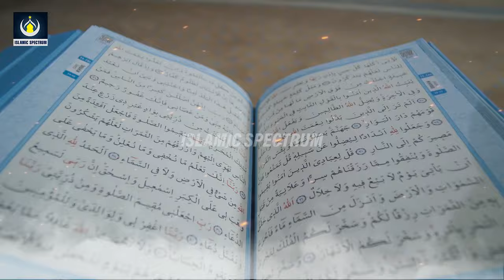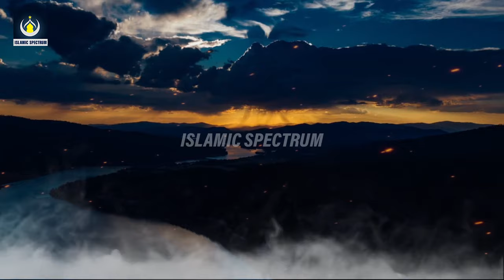Hazoor saw aur Jadugarni Ka Waqiya | Seerat Un Nabi | ISLAMIC SPECTRUM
Hazoor saw aur Jadugarni Ka Waqiya
Seerat Un Nabi
ISLAMIC SPECTRUM

Copyrights: All reserved by Islamic Spectrum